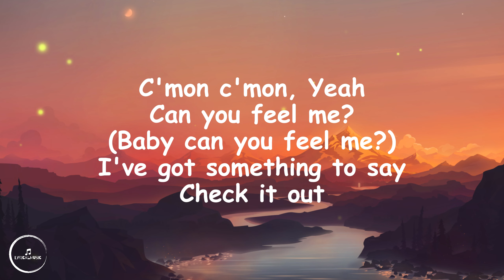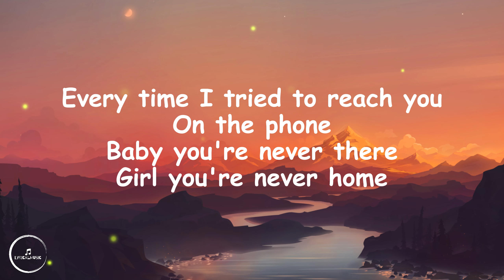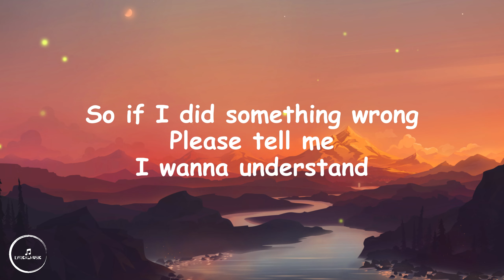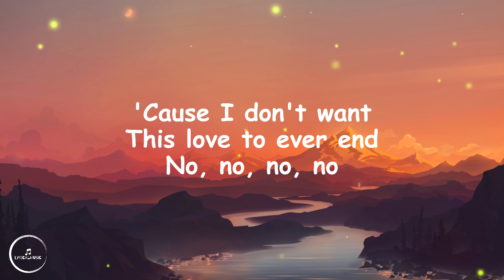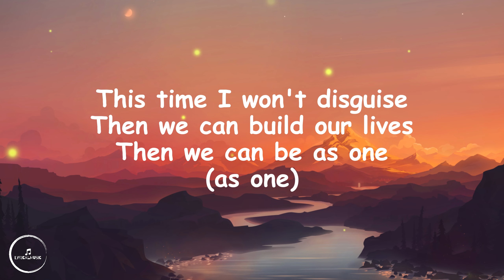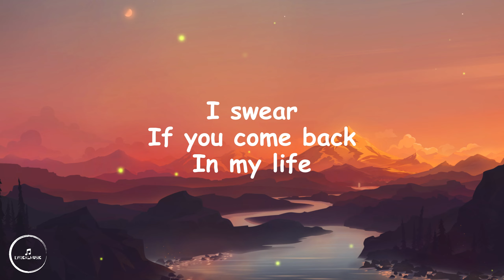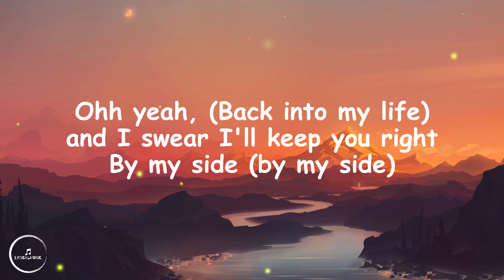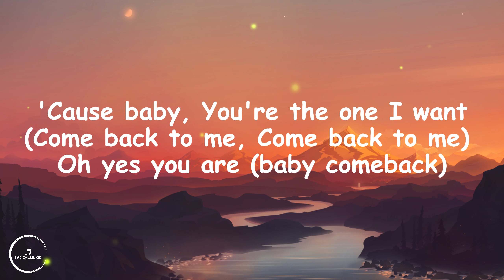Blue - If You Come Back (Lyrics)🎵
If You Come Back - Lyrics
Lyric video for "If You Come Back" by Blue.

Lyrics

C'mon c'mon
Yeah
Can you feel me?
(Baby can you feel me?)

For all this time
I've been lovin' you girl
Oh yes I have
And ever since the day
You left me here alone
I've been trying to find
Oh, the reason why

So if I did
Something wrong
Please tell me
I wanna understand
'Cause I don't want
This love to ever end

If you come back
In my life
I'll be there 'til the end of time
Back into my life)
And I swear
I'll keep you right
By my side
'Cause baby

I watched you go
You've taken
My heart with you
Oh yes you did
Every time
I tried to reach you
On the phone
Baby you're never there
Girl you're never home

So if I did something wrong
Please tell me
I wanna understand

I swear
In my life
And I swear
By my side
'Cause baby

Maybe I didn't know
How to show it
And maybe
This time
I won't disguise
Then we can
Build our lives
Then we can
Be as one

I swear
In my life
Oh yeah
And I swear
By my side
'Cause baby

In my life
Oh yeah
And I swear